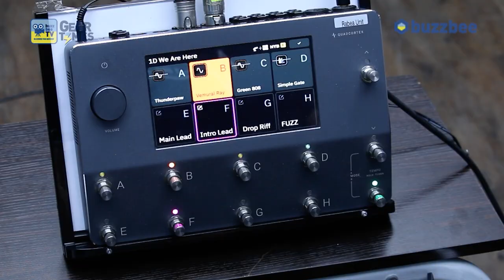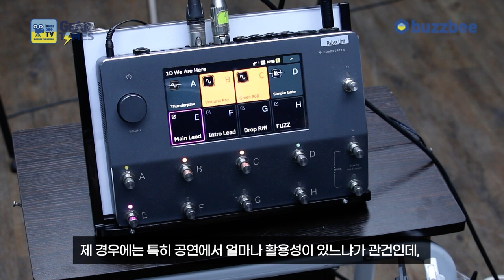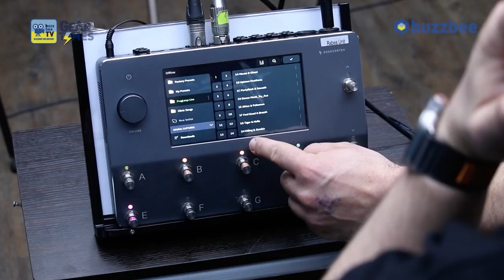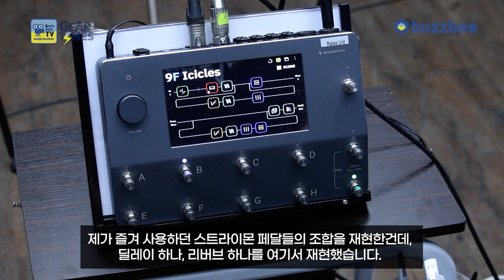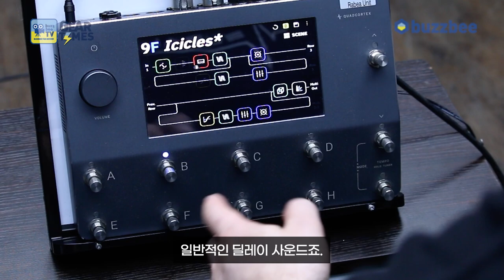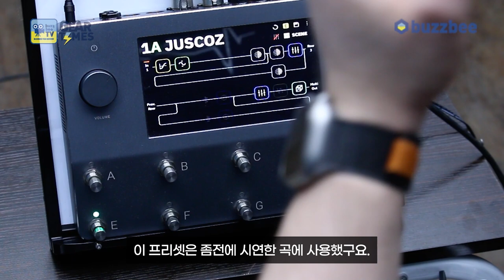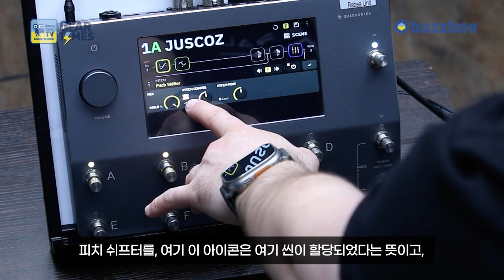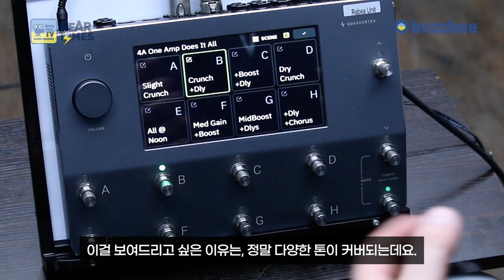[GearTimes 3661회] 뉴럴 Neural DSP Quad Cortex with Rabea Massaad 1부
뉴럴 Neural DSP Quad Cortex with Rabea Massaad 1부

0:00 오프닝
0:22 게스트 소개(Rabea, Max)
7:25 사운드 테스트1 (sound test1)
9:14 사운드 테스트2 (sound test2)
11:25 사운드 테스트3 (sound test3)
13:36 피치 쉬프터 사용법 (Pitch Shifter)
16:01 사운드 테스트4 (sound test4)